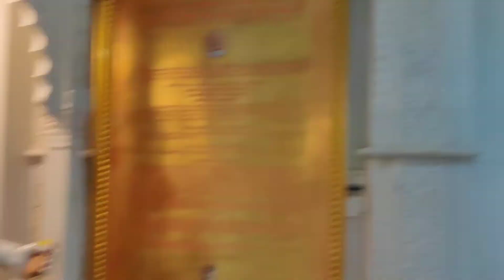Vishwaroop Devata Mandir, Vishwabag, MIT Loni Campus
Vishwaroop Devata Mandir at Vishwabag, MIT Loni Campus. This is beautiful temple of Vishwaroop means Virat Darshan given by Lord Shrikrishna to Arjuna at war place of Mahabharata. He also told Geeta to Arjuna. This is mighty darshan of God which is Vishwaroop. Temple is built in South Indian as well as Maharashtrian style. Entrance is beautiful gopuram as per southern temples, after you enter gopuram you reach to main door of temple. Temple has beautiful and large sabhamandap where all pooja, kirtan and various religious as well as social functions can be arranged. in Sabhamandap we can see Sister and fathers statue of Pro. Dr Vishwanath Karad, while at entrance of Garbhgriha one side Ganesh and other side Hanuman marble idols are  very attractive and after having darshan you enter into garbhgriha. Main beautiful marble idol is of Vishwaroop and at both sides we have Viththal Rukmini and Radha Krishna. in front we have two great saints of Maharashtra Sant Tukaram and Sant Dhaneshwar. all these idols are in snow while marble. looks marvelous art. As per Maharashtrian style temple has big shikhar. Sabhamandap has many arches and beautifully painted walls and pillars. Very nice hindu temple and one feels calm and quite at this place.